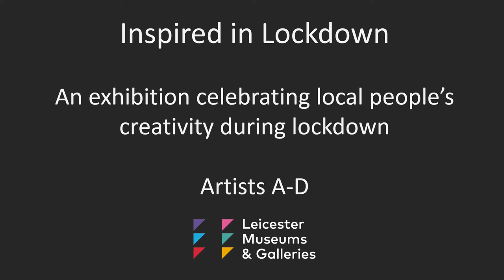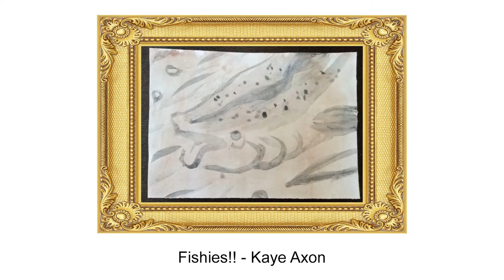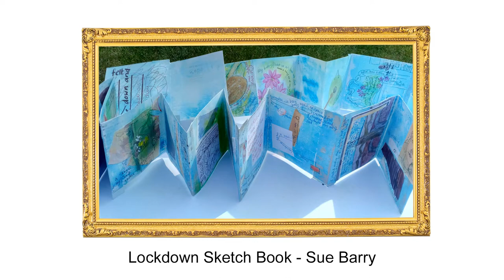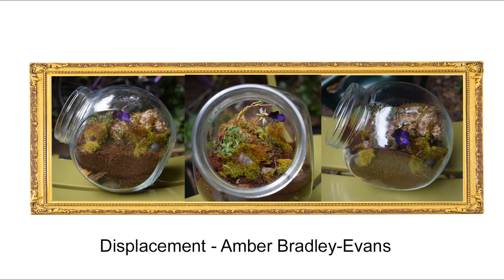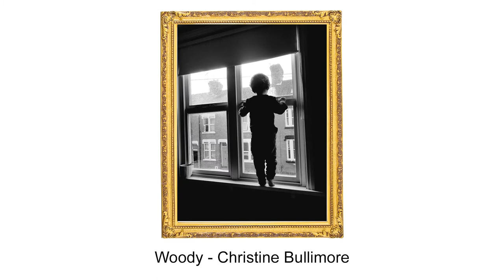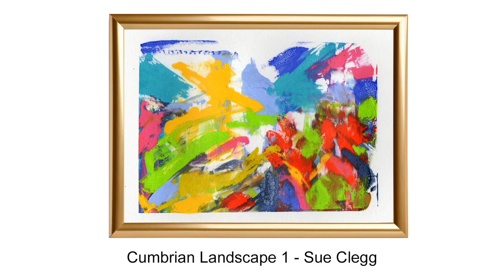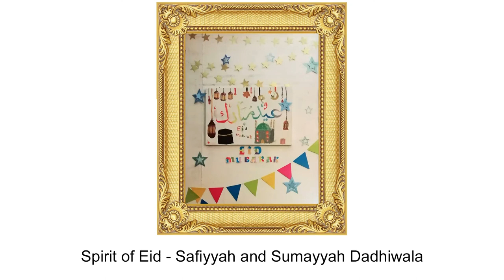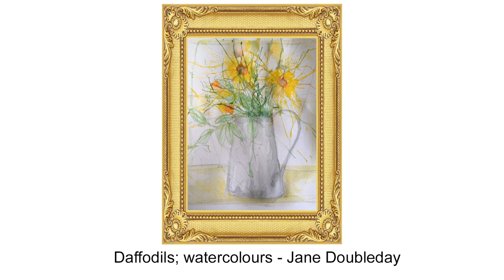Inspired in Lockdown; Artists A - D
An exhibition celebrating local people’s creativity during lockdown.